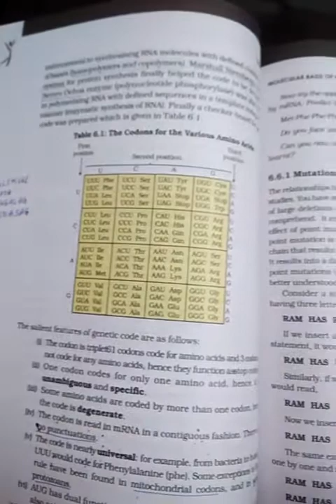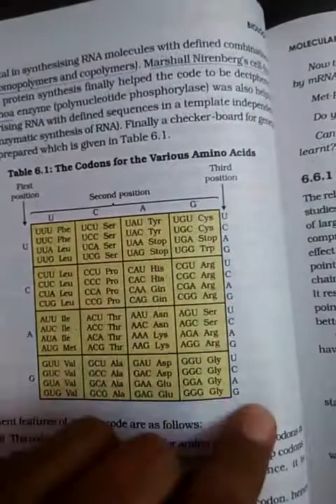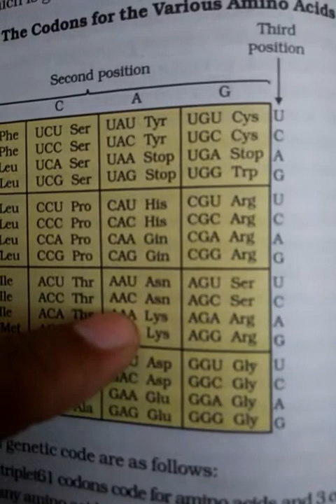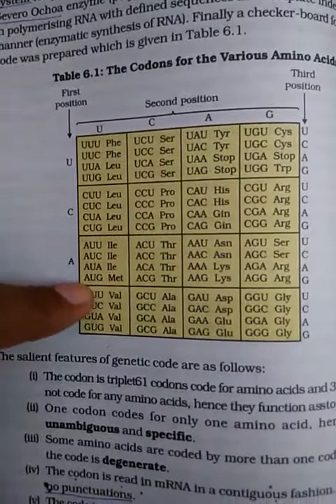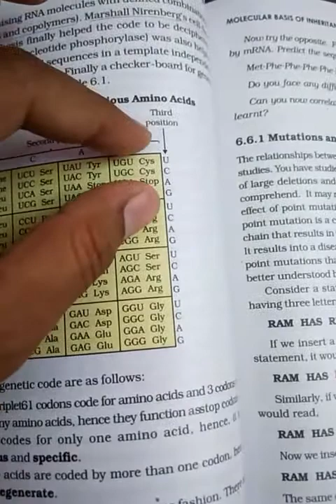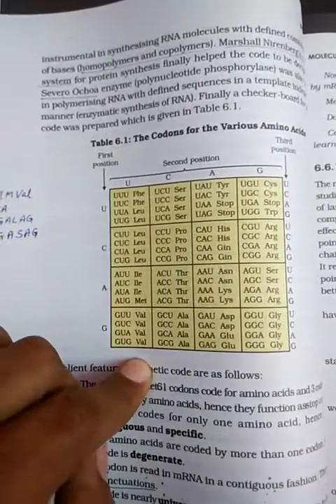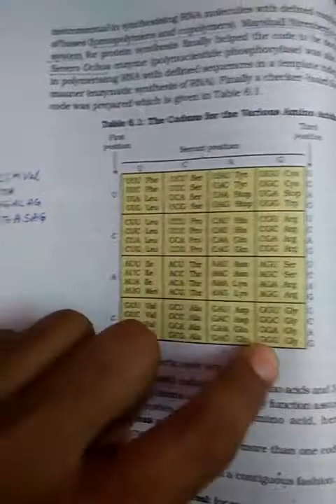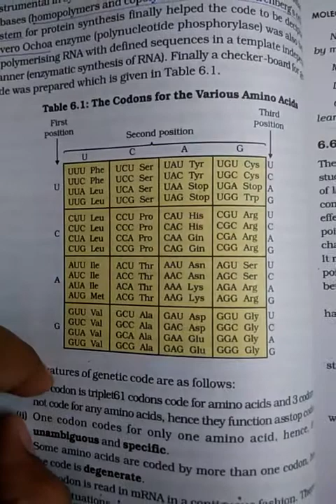Lec 24 | Genetic code - features | Genetics | NEET Bio 12th